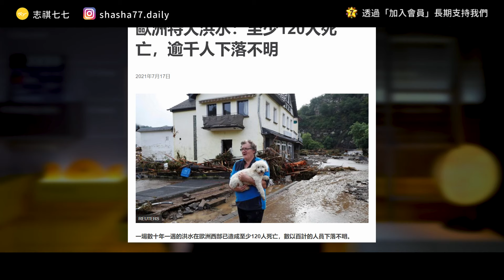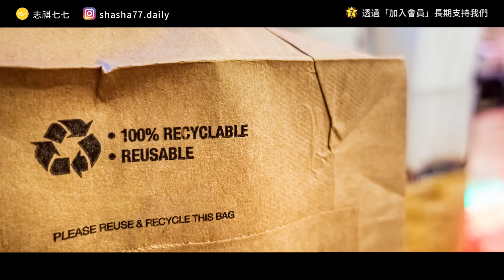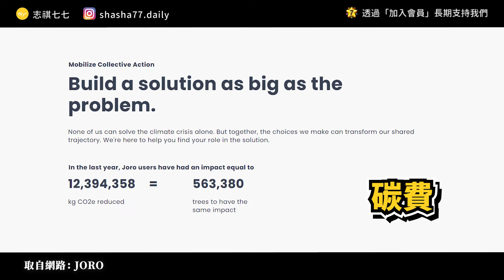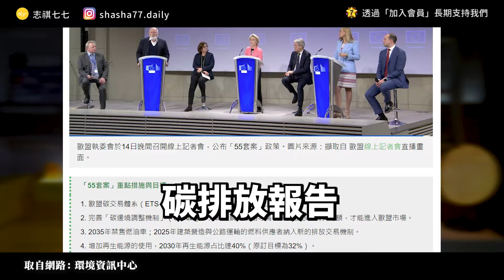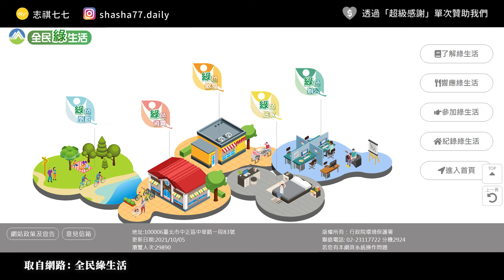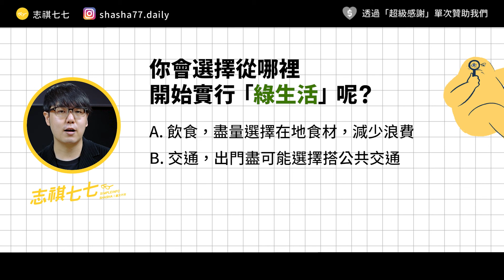2060年，台灣就會沒有冬天？永續發展目標SDGs是什麼？| 志祺七七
本集節目內容與「行政院環境保護署」合作播出。

氣候變遷是全球共同面臨的挑戰，
一起關注永續發展目標(SDGs)、永續行動，落實環境永續、實踐全民綠生活，為地球盡一份心。

各節重點：
00:00 開頭
01:28 我們想要的未來？：聯合國永續發展目標
02:26 台灣的永續發展目標？
03:07 台灣特色的SDGs？
04:20 資源回收：最簡單有效的方法？
05:08 零垃圾小鎮
06:11 垃圾也能變能源：SRF
07:05 減碳行動
07:52 減碳APP？
08:52 企業碳稅？
09:49 我們的觀點
10:50 問題
11:06 結尾

【 製作團隊 】

｜客戶/專案經理：Pony
｜企劃：關節
｜腳本：關節
｜編輯：土龍
｜剪輯後製：絲繡
｜剪輯助理：珊珊
｜演出：志祺

→SDGs 懶人包》什麼是永續發展目標 SDGs ？17項目標一次掌握：
→轉廢為能！環保署結合芬蘭與民間力量　共推固體再生燃料：
→排碳越多就要付越多「罰款」！減碳App Wren、Joro靠懲罰制拚環保，真能有效嗎？
→氣候變遷法預告修法 納2050淨零、公正轉型、擴增罰則：
→蘇揆：積極辦理「溫室氣體減量及管理法」修法 納入「2050淨零排放」目標：

🥁 七七仔們如果想寄東西關懷七七團隊與志祺，傳送門如下：
106台北市大安區羅斯福路二段111號8樓